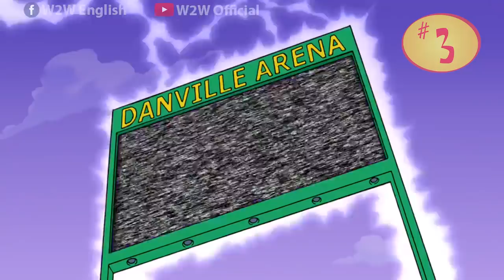Những phát minh vĩ đại của Doofenshmirtz - TOP 10 Doof's Inators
Những phát minh vĩ đại của Doofenshmirtz
TOP 10 Doof's Inators
Cre:
1. Wikia
2. Disney